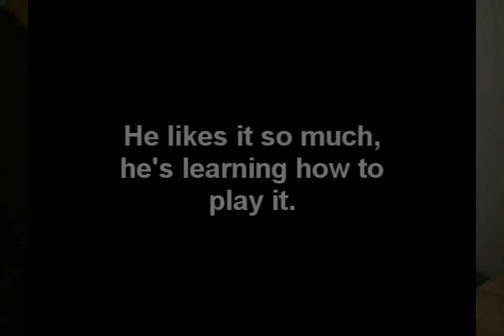Kid Philly supports Eternal Life Music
Music can affect us in many ways.  Often times, we hear the beat or instruments but don't agree with the message.  Eternal life music is a refreshing blend of good sound and great words that will not only make you think, but help you be encouraged to live better.  This is music I love hearing while walking the streets of my great city, Philadelphia.  Thank you KinDeezil and Brother TB.  Love listening to your music and looking forward to hearing more in the future!!